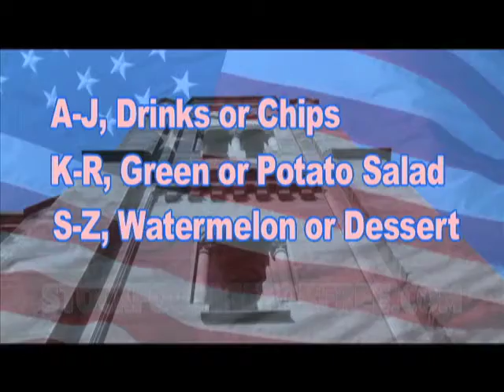Calvary ~ St. Georges Announcements 6.24.2012a